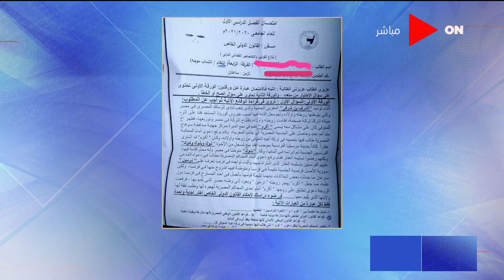كلمة أخيرة - بعد أزمة "بن شرقي " في امتحان حقوق سوهاج .. دكتور المادة يرد علي منتقديه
جزء من حلقة اليوم3 مارس 2021 من برنامج كلمة_أخيرة للإعلامية لميس الحديدي وفيها لقاء الخميسي تعلن كواليس عملها الفني الجديد وترد على منتقديها بسبب الغناء و ترد على منتقدي أعمالها الفنية: أنا مش بعمل حاجة غلط أنا بمثل و - مفاجأة تعلنها هيئة الدواء بخصوص جدولة العديد من الأدوية.. تعرف عليها